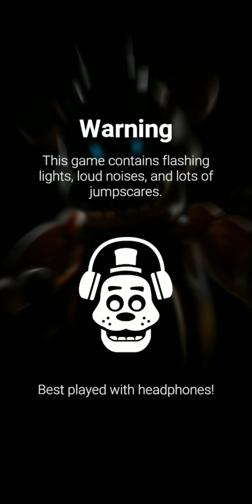My last time playing fnaf ar...maybe